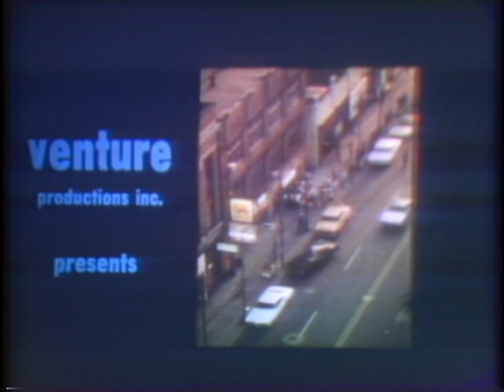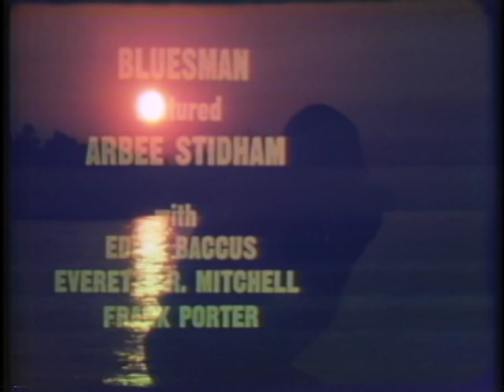"Bluesman" directed by Bob West and starring Arbee Stidham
The Slow Mutants have done it again!  Creeping through Professor Bob West's tomb, Jorge Delarosa has unearthed a gem of melancholic reality from 1973.  "Bluesman," starring underground legend Arbee Stidham, is a portrait of a depression era musician.  Soul-searching and truly an authentic American document.

Bluesman (1973)
A Venture Production
11min, 18sec